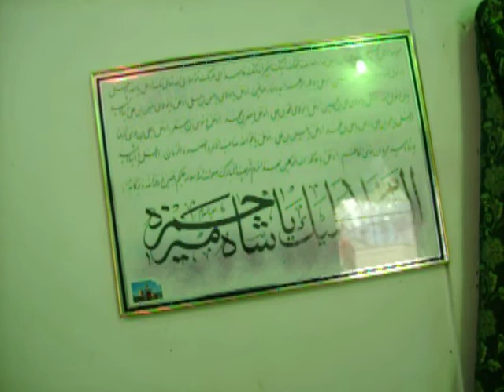امامزاده شاه میر حمزه (ع)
بوانات در استان فارس,,Iran Fars province,Bavan